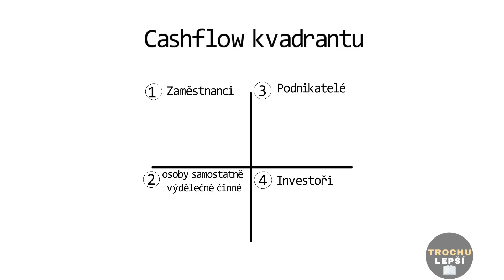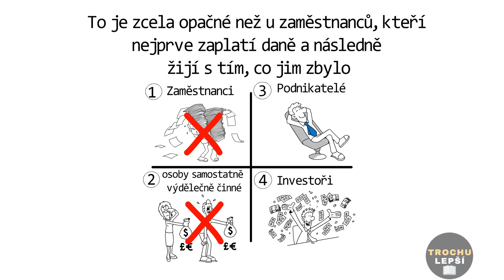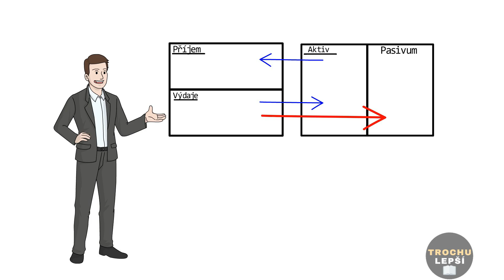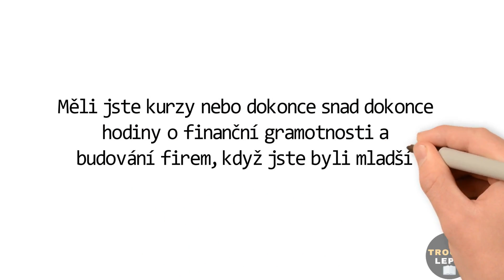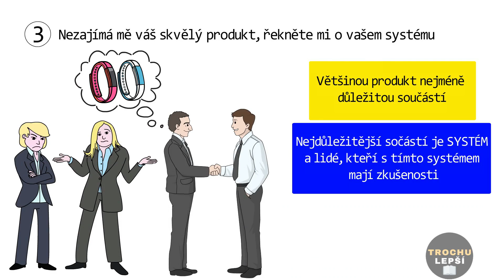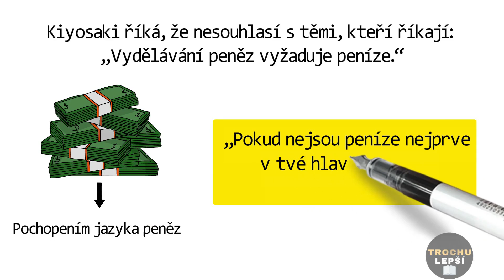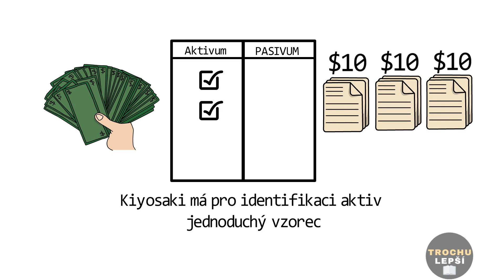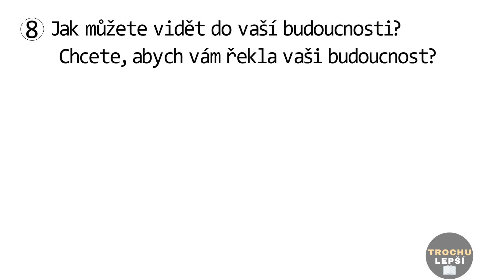9 LEKCÍ BOHATSTVÍ ROBERTA KIYOSAKIHO -Návod BOHATÉHO TÁTY k dosažení FINANČNÍ SVOBODY